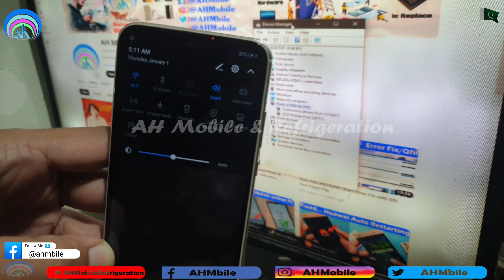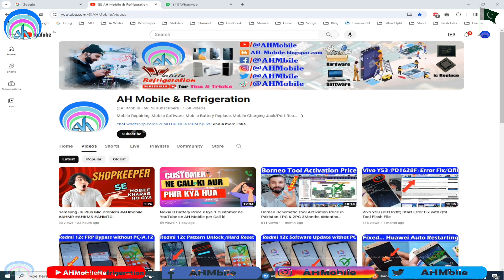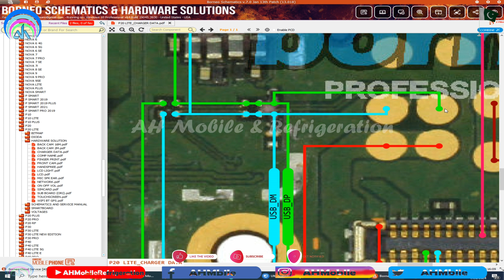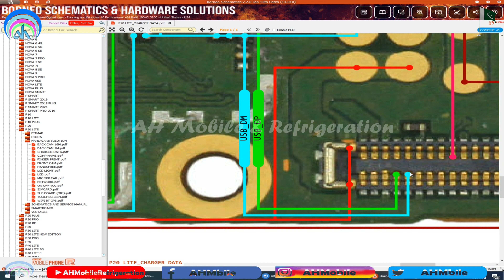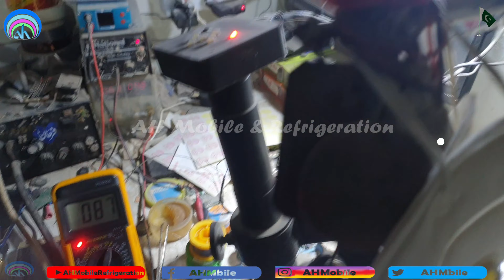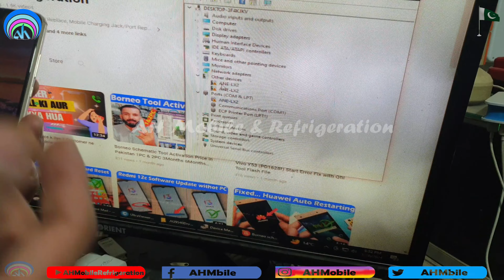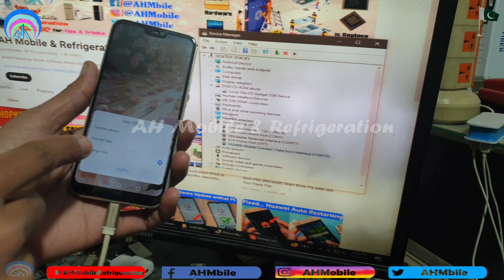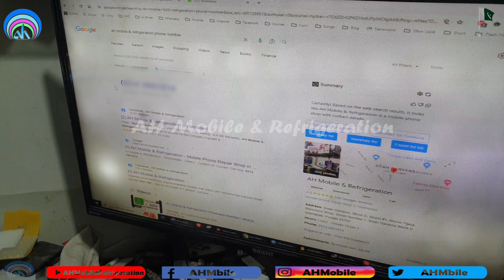Huawei P20 Lite Charging USB Jumper; The Best Way to Jumper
In this YouTube video, we delve into the topic of Huawei P20 Lite charging USB jumper. We explore the various aspects of this feature, including its functionality, benefits, and potential troubleshooting tips. Whether you're a Huawei P20 Lite user looking to optimize your charging experience or simply curious about this specific feature, this video provides valuable insights and guidance.
Welcome to this informative YouTube video that focuses on the Huawei P20 Lite charging USB jumper. Through detailed explanations and visual demonstrations, we shed light on the purpose and significance of this feature. From understanding its role in improving charging efficiency to learning how to troubleshoot common issues, this video equips viewers with the knowledge needed to make the most of their Huawei P20 Lite's charging capabilities. Join us as we explore the world of the Huawei P20 Lite charging USB jumper.
Discover the ins and outs of the Huawei P20 Lite charging USB jumper in this engaging YouTube video. We take a deep dive into this feature, providing viewers with a comprehensive understanding of its functionality and advantages. Whether you're seeking tips on maximizing charging speed or troubleshooting potential problems, this video has got you covered. Join us as we explore the Huawei P20 Lite charging USB jumper and unlock its potential to enhance your charging experience.